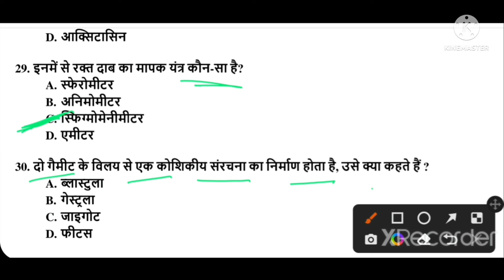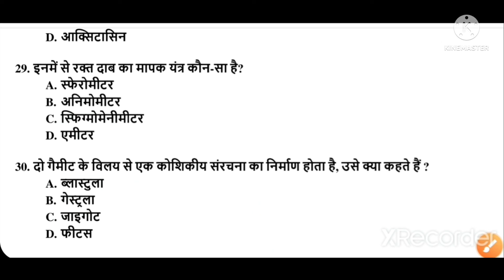जीवविज्ञान के 30 महत्वपूर्ण प्रश्न || 30 important MCQ of biology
30importantMCQof biology
30importantMCQof biology
30importantMCQof biology
30importantMCQof biology
30importantMCQof biology
30importantMCQof biology
30importantMCQof biology
30importantMCQof biology